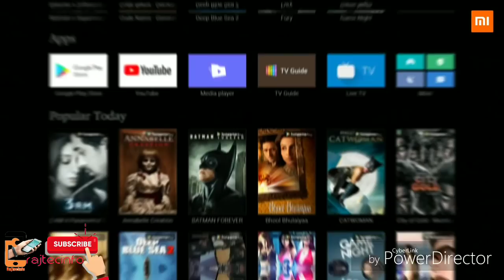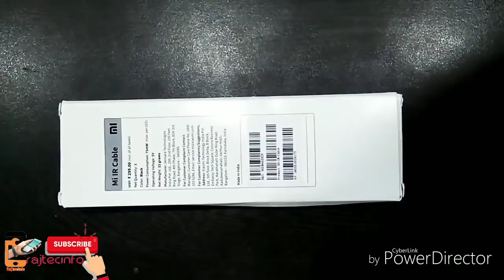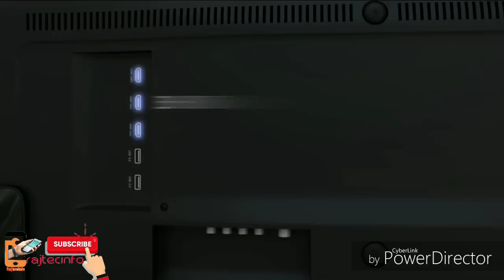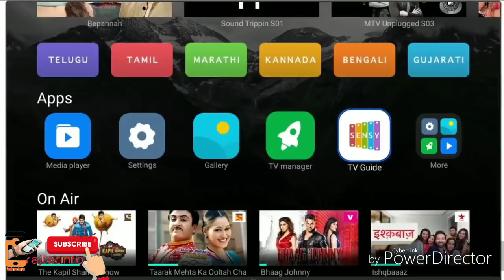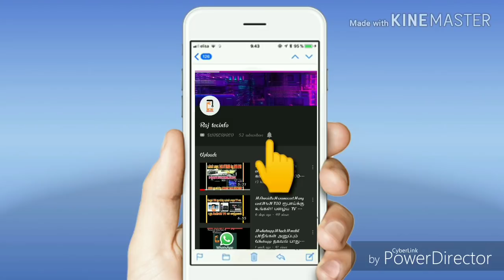ஒரு remote போதும் உங்கள் TV setup box இரண்டுமே இயங்கும், Voice comm |tamilnews |tamil |rajtecinfo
Newly launched  Mi TVs by Xiaomi are coming with a remote which also can be configured with almost any STB available in India. By default, it is not configured with any STB.

It can be configured through the Sensy TV app on the TV. But before that, we have to buy an additional device called Mi IR cable Set-top box controller which is available in Mi.com website at a price of Rs 199 (Shipping charge is additional). Your STB is being controlled by a TV remote with the help of this controller only. Also, note that this IR controller works only with Mi TVs.

Before configuring the process this IR cable set-top box controller should be connected to your TV’s USB port and other end of this controller carry IR transmitters. This end carrying IR transmitters should be facing towards the front face of the Cable/DTB set-top box (STB).

Now your hardware set up is ok and proceed to configure them in settings.

Next, go to the aforementioned Sensy TV app on your TV do the configuration through the instructions on your TV screen.

If in any case these settings are not worked for you, it may happen due to some variations in STB models, try to change the channels through Mi TV remote by selecting different remote options available in the setup by trial and error method.

Still, you have the problem to configure your Mi TV remote. Don’t worry! The team behind Sensy are there to help you out.

|rajtecinfo |tamil |techvideostamil2019